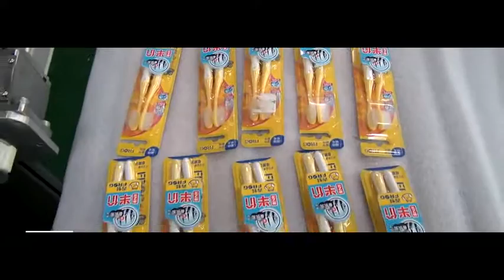Toothbrush Labeling Machine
Company:EC Printing Machine Factory Limited